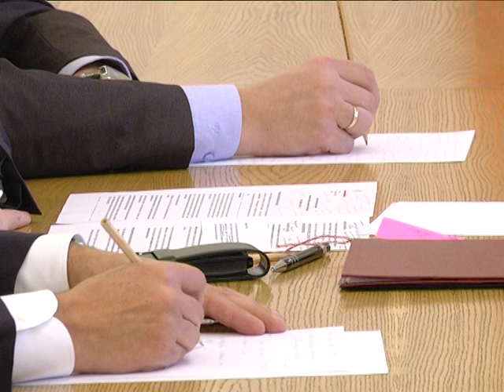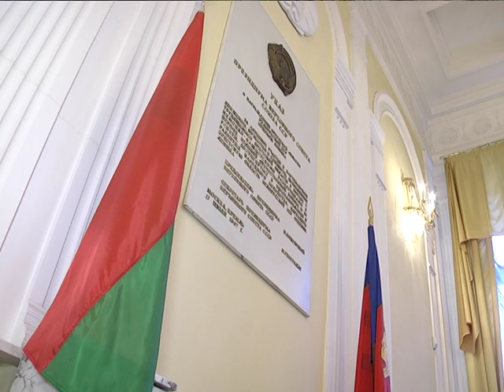2016-12-01 г. Брест. Визит Чрезвычайного и Полномочного Посла РП К. Павлика. Новости на Буг-ТВ.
Визит на Брестчину Чрезвычайного и Полномочного Посла Республики Польша в Беларуси К. Павлика.
Накануне в Брестском облисполкоме прошла встреча губернатора региона Анатолия Лиса с Чрезвычайным и Полномочным послом Республики Польша в Беларуси Конрадом Павликом. Отметим, что его рабочая поездка совпала со вступлением в должность Генерального консула Польши в Бресте Петра Казакевича. Разговор состоялся конструктивный, акцент был поставлен на развитие конкретных направлений взаимодействия между Польшей и Брестской областью.